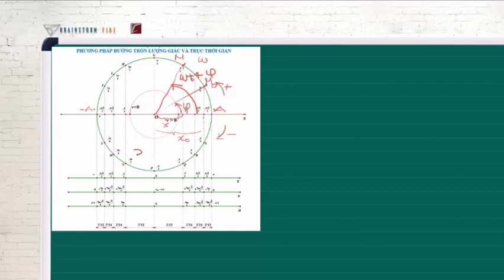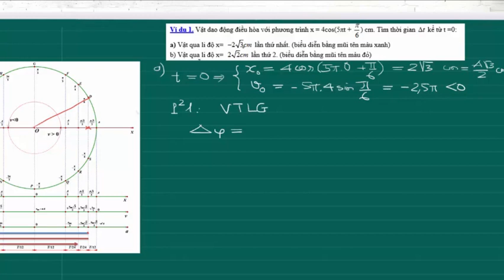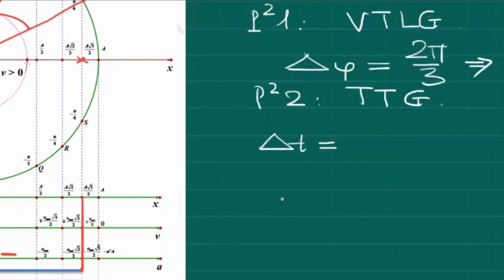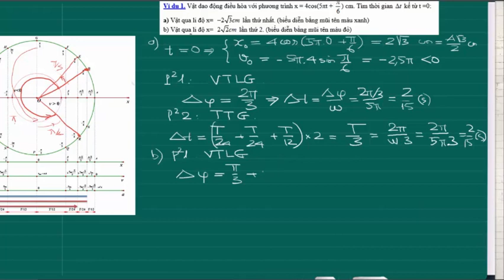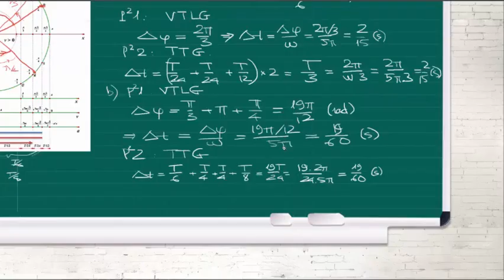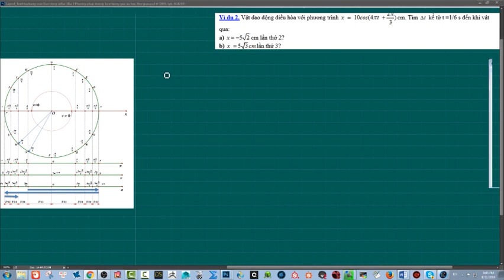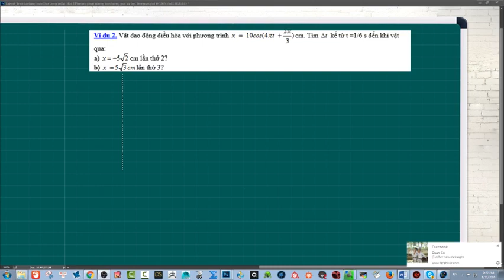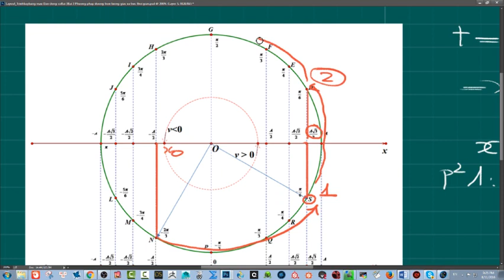Vật lí 12 Bài 3 Phương pháp đường tròn lượng giác phần 1